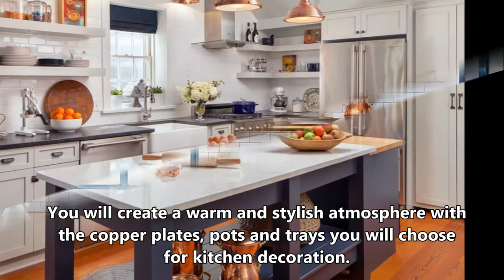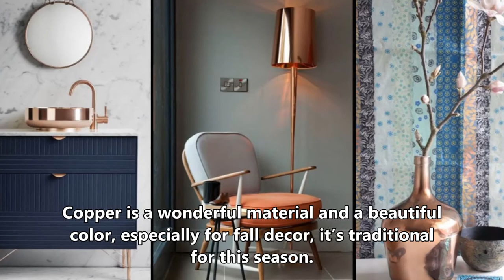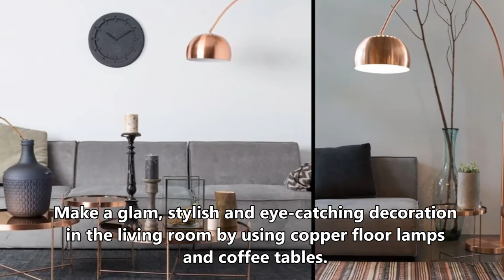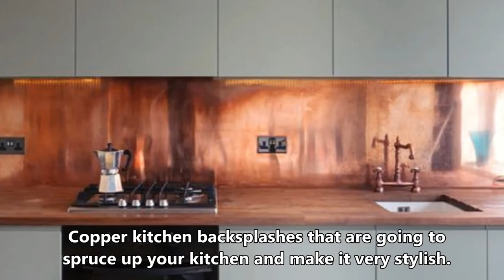Copper Home Decor. Copper Color Decoration Design Ideas.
Home decoration ideas with copper. The most popular metallic color is copper because it makes the space look more refined, glam and chic and this color is not out of the ordinary. Copper lamps, trays, frames, tubing add a chic touch to any space and perfectly fit any decor. Tableware, planters, lamps, bud vases and furniture – there are lots of ideas to use copper in your interior.
Copper accessories fit perfectly in neutral, black or white spaces and create a stylish decoration.
Make a glam, stylish and eye-catching decoration in the living room by using copper floor lamps and coffee tables.
Copper color can also be used in areas such as kitchens and bathrooms. While old copper bath tubs come back to life, copper backsplash and kitchen cabinets can be preferred for the kitchen.
Copper should be used sparingly in decoration and stylish accessories should be chosen. Using too much copper can cause undesirable results.
You should use a small number of copper items and accessories for a refined, stylish and just-right decor. The warm effect of copper will look especially great for fall decorations.